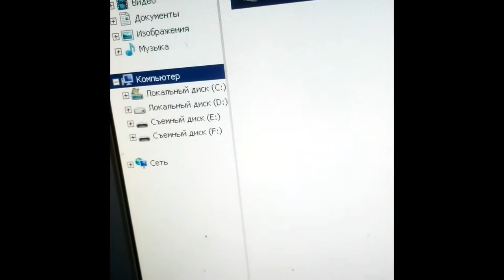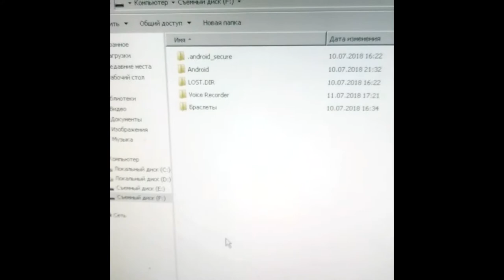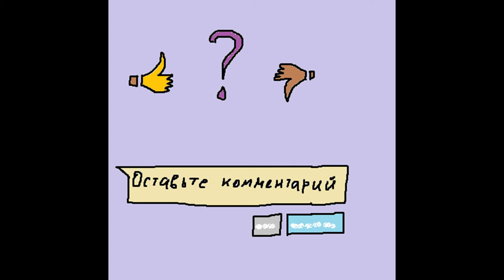Флешка на телефон с АлиЭкспресс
Купил флешку "Samsung" на АлиЭкспресс microSD объемом 32 ГБ. Делаю распаковку и тест.